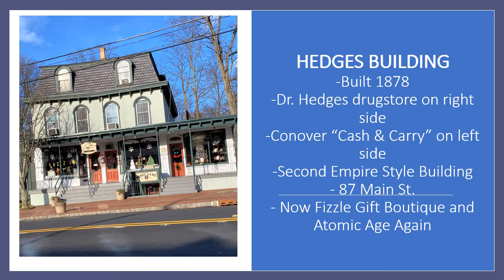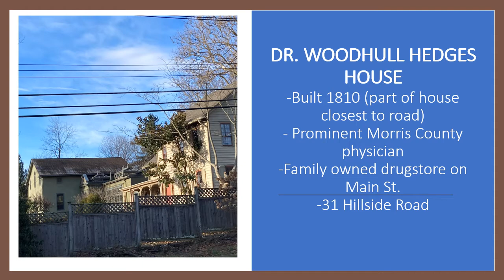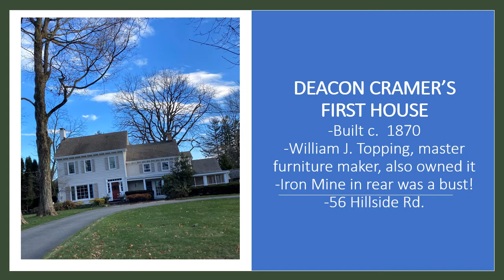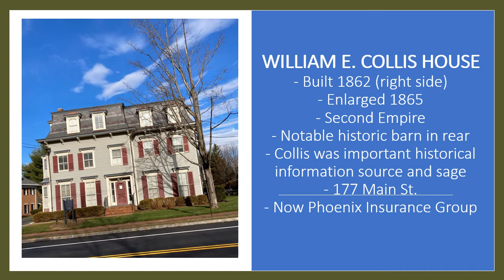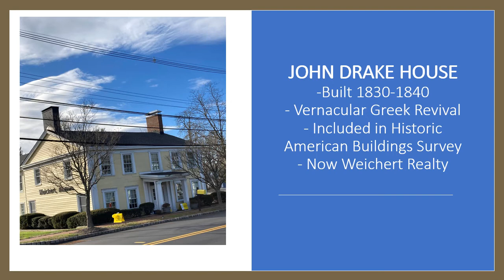Strolling Historic Chester - Stroll One - Hillside Road and East & Center Main Street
This video takes viewers on a learning journey about the history of Chester, New Jersey, through a series of videos.  Since the Chester Historical Society does not have an indoor museum, we teach using the architecture, uses, and people related to the  historic buildings around downtown Chester and nearby neighborhoods.  There are over 60 historic sites so we have divided the area into three different "strolls".  This five minute video is Stroll One, covering the historic buildings on center Main St., Hillside Road, and east Main St.